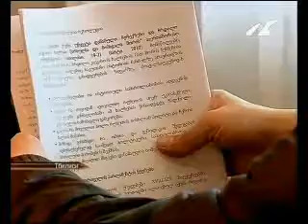Признание геноцида черкесского и чеченского народов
Признать действия Российской Империи на рубеже 1920 веков геноцидом черкесского народа. С такой просьбой к парламенту Грузии обратились участники конференции «Черкесы и народы Северного Кавказа  между прошлым и будущем». Форум проходил в Тбилиси в минувшие выходные. В мероприятии приняли участие делегаты из Германии, Франции и Норвегии. Авторы обращения требуют объявить 21 мая днем геноцида черкесов. Они также выступают против Сочинской олимпиады. Именно здесь в мае 1864 года русские войска отмечали конец войны с черкесами. А олимпийская деревня строится в местах массовых захоронений жертв войны. С аналогичным призывом к парламенту Грузии обратились и представители чеченского народа.